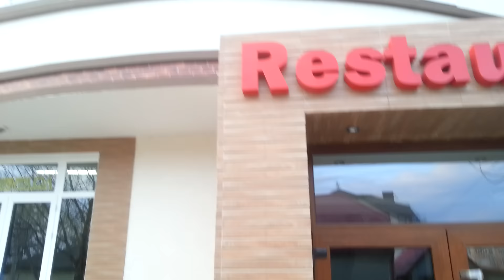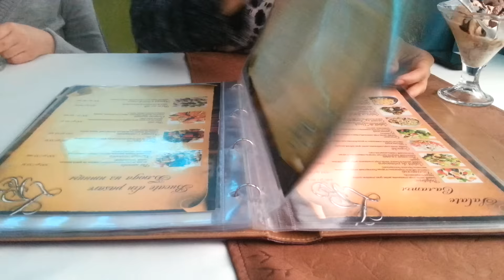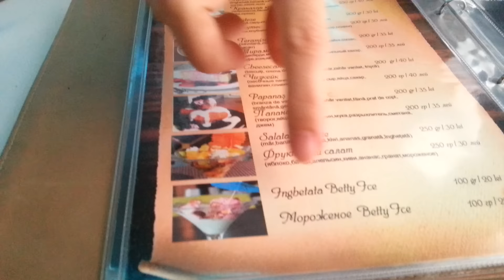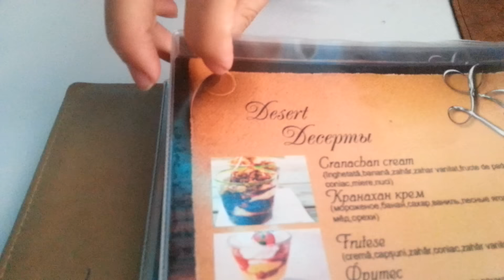Мой любимый ресторанчик // My favority restaurant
В этом видео я показываю ресторанчик, в в который обожаю ходить и заказывать свои любимые блюда и самое вкусное мороженное.